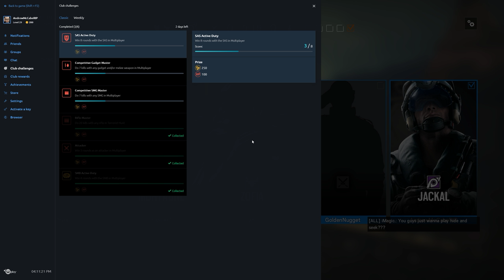Rainbow Six Siege + Part 1853 + Theme Park TDM Bomb + Operation Chimera pcgaming crew